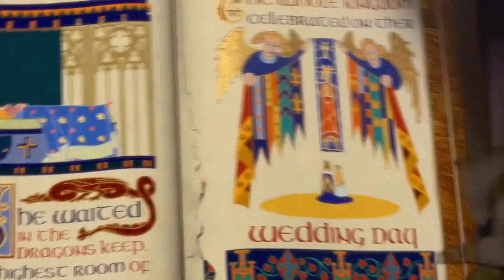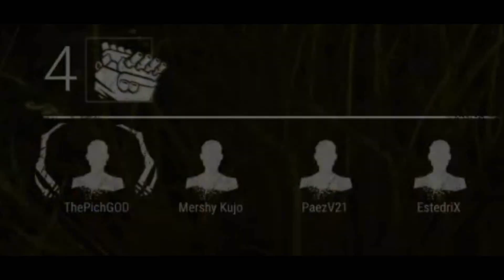LA REALIDAD DE LOS RANDOM EN DEAD BY DAYLIGHT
En primera decirles feliz fin de año a todos, hemos crecido bastante en este año pero es solo el principio, el día de hoy les traigo algo editado de una partida donde logro hacer un loopeo hermoso pero con final inesperado, espero que les guste al igual que yo al hacerlo :3

Otro de mis videos con el propósito de entretenerlos y sacarles una sonrisa, etc. Yo solo soy un chico que quiere entretener a la gente con sus videos, yo subo principalmente Dead By Daylight.

 Ignore tags. (I'm begging you)